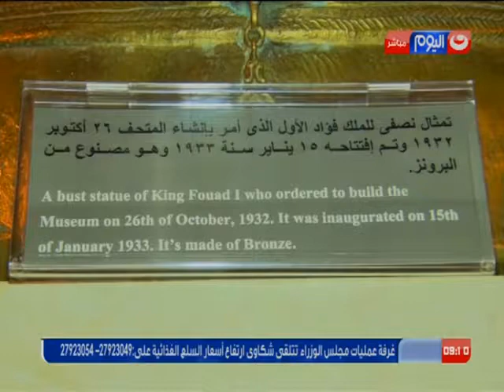يوم_بيوم| شاهد تقرير عن متحف السكة الحديد